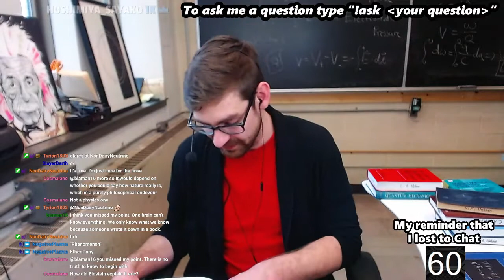How did Einstein revolutionize light?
Last week we read from a lecture Einstein gave where he proposed that physicists in 1909 consider light be both a wave and a particle. During this time it was not clear which mathematical model one should choose to understand the nature of light. While we don't dive into the mathematical rigor of how Einstein came to this conclusion its a fun ride understanding how it was perceived at the beginning of the Quantum era.

Stream Schedule:
Su, W;1pm-4pm EST

I'm happy to say that I am doing 1-on-1 Tutoring. Please fill out the google form if you are interested

It's important to me that this content remain free so any contributions help progress the stream and the content to provide the best experience I can give. Never necessary, always appreciated.

PhysicsOH is a stream on the Twitch.tv platform dedicated to helping students who now find themselves distance learning. Many students may find their professors less responsive or unavailable and struggle without the face to face interactions that we get by physically taking a class. At the stream, I aim to help students get through complicated topics that they may be struggling with. Feel free to stop by and ask a question or just hangout to help other students as they work through these issues. See You there!